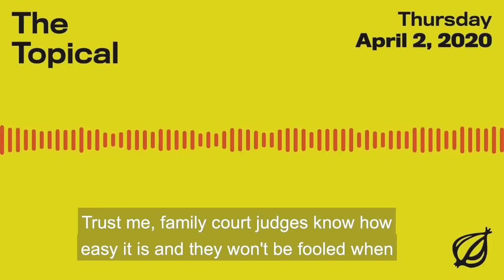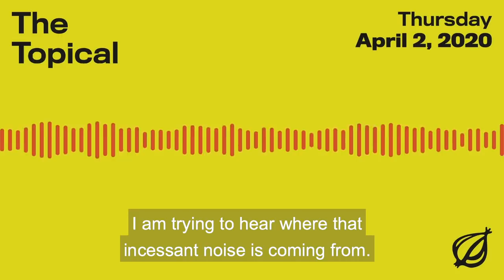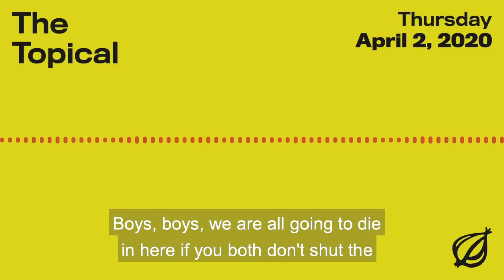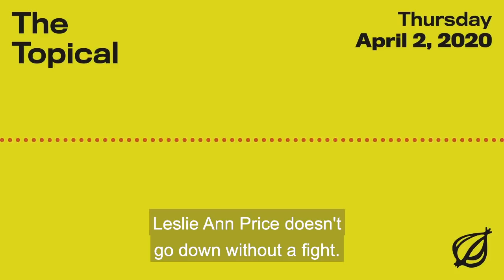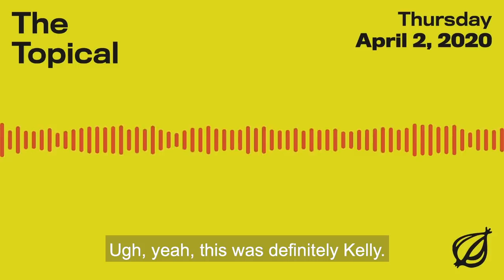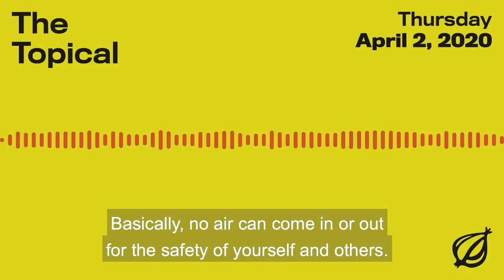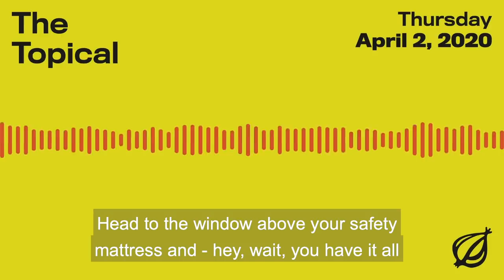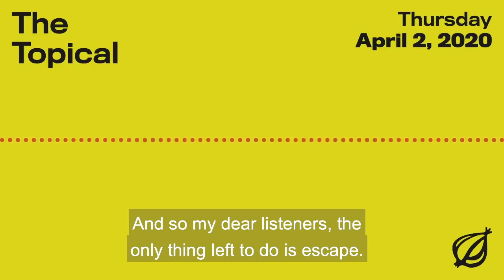Host Leslie Price Confronts The Cursed Scratching Within His Walls | The Topical | Episode 47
After four days of self-isolation, the walls inside Leslie Price’s apartment begin to speak to him. But are their incessant dronings that of a plagued beast? Or something not of this realm at all?